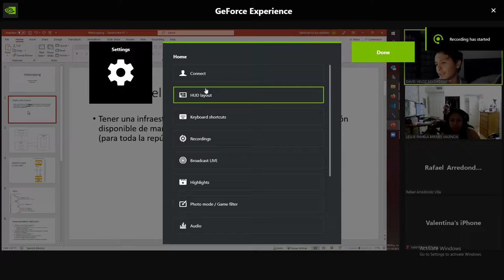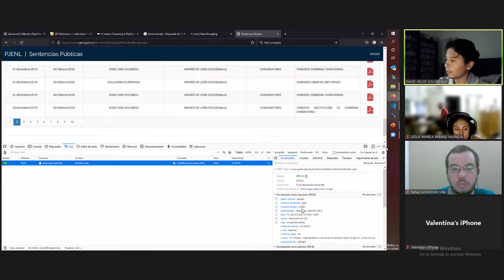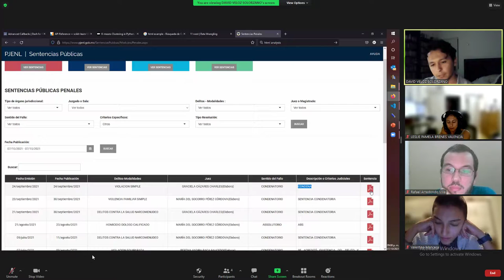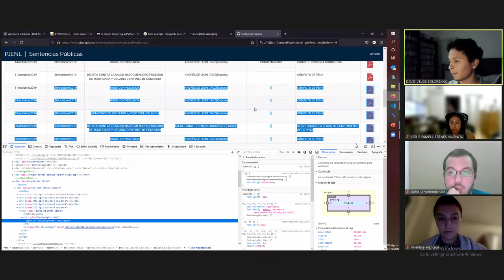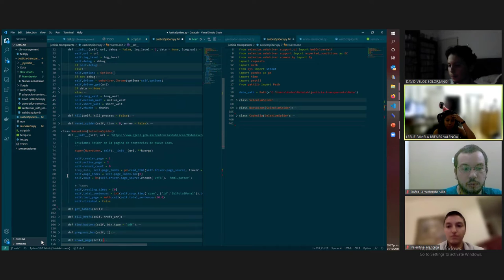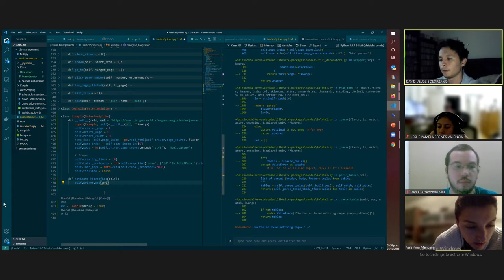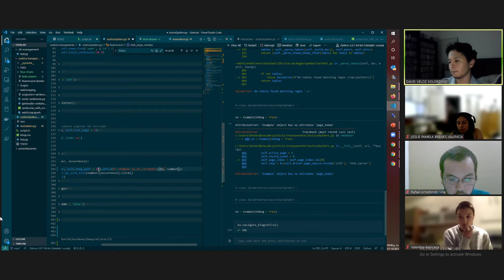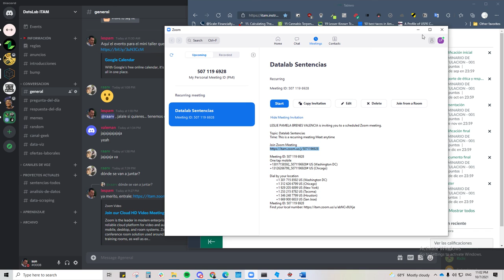Webscraping: mini-curso práctico para el análisis de sentencias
Datalab ITAM 2021
Justicia transparente

impartido por David Veloz